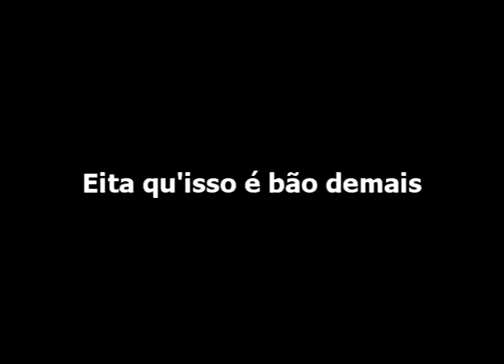Mais uma vez no Kabao